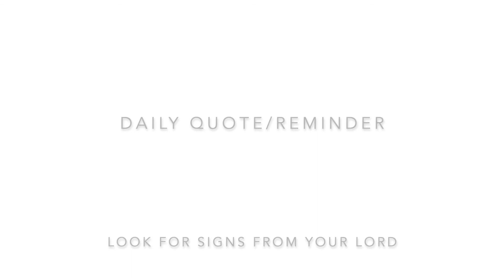Drive in the Rain with Me | Nature&TravelZM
Hello,
Come for a virtual drive in the rain at night with me. This could be relaxing or adventurous!

Praise, Glorify, and Thank God!

Like makeup tutorials?

Nature&TravelZM